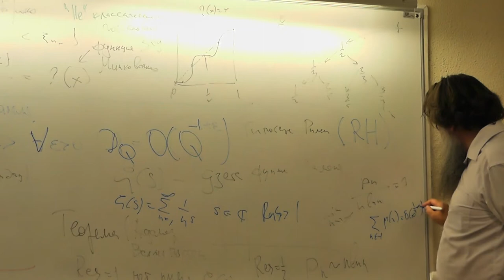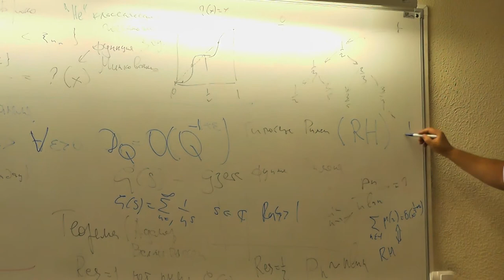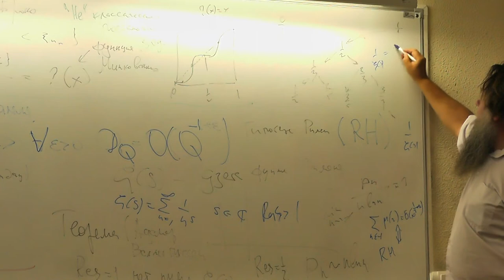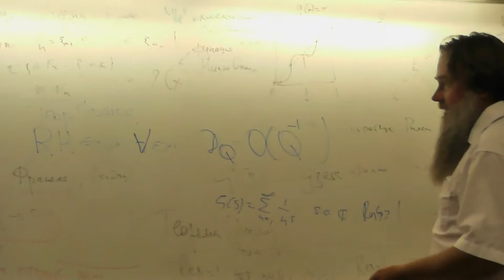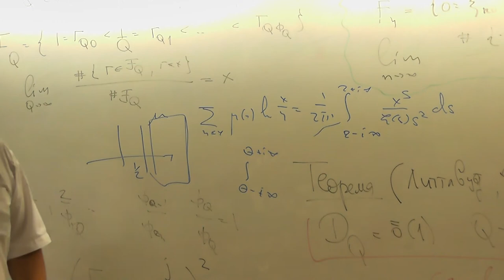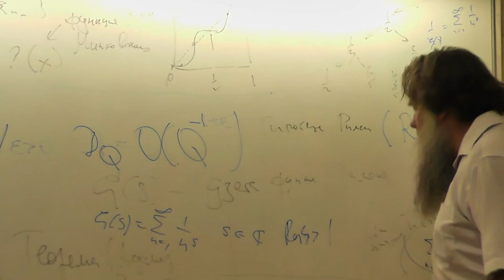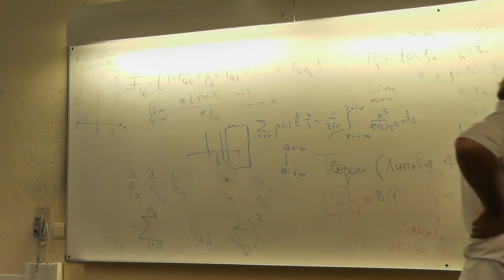21 Замечания о гипотезе Римана